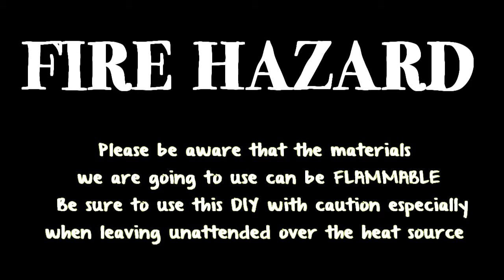DIY: FLAMELESS Scent Totes| KindleKindKel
Don't know what to do with old pieces of candle wax? Make this DIY tote and enjoy your favourite candles WITHOUT a flame/fire!!

SAFETY FIRST:
1) Please choose your heat source wisely. I recommend using radiators. DO NOT use any naked flame heat source ( fireplaces, etc) Be wary when leaving your scent tote unattended!!
2) Materials in this DIY can be flammable- paper, glue, candle wax
3) This DIY can be suitable for rented rooms/college/uni accomodation. However check with your agency/landlord, etc to see if this complies with safety regulations

The scent tote gives off a SUBTLE scent. Please don't expect the scent to be as vivid as burning the candle. The scent is more noticeable over time, and depends on how hot your heat source is. Radiators will GRADUALLY heat up the tote and the candle wax, so you wont necessarily notice the smell straight away!

You can change the scent by discarding old pieces of wax and replacing with new ones. Shake the tote every now and again to circulate the heat.

.PHEW!!! NOW YOU CAN ENJOY THE VIDEO!